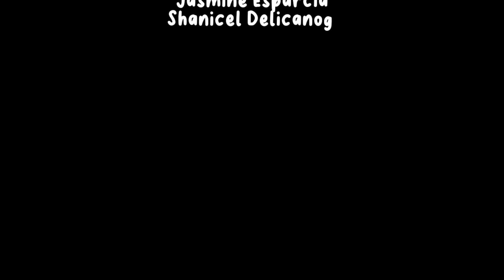Bygone Selena 2023 Full Movie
Creative Writing 11 - Group 1

Director: Kylle Jarred Racal
Writer: Jean Marimat
Editor: Mary Joy Tag-at

Starring:
Jeserhey Nikki Saguban, Jade Sido, Kylle Jarred Racal, Ella Jane Esparcia, Ryan Luyas, Jasmine Esparcia, Mary Rose Saguban and Joanna Marie Bruno

Special Participation:
John Carl Remata, Shanicel Delicanog and Diane Alonso

GeneralAcademicStrand2023 of Jantianon National High School - Senior High School Department
Teacher: Mary Cindy Sedillo